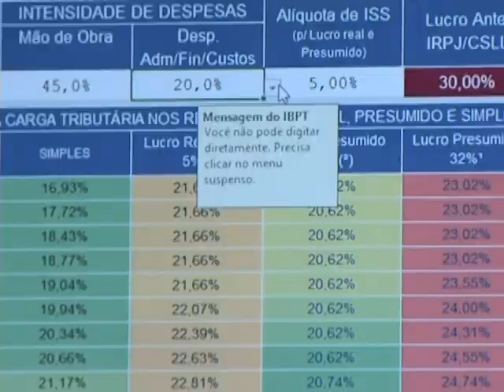Adesão ao Supersimples pode ser feita a partir de novembro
NBR NOTÍCIAS - 15.09.14: A partir de novembro, empresas de 140 ramos de atividades ligadas à área de serviços poderão aderir ao pagamento de impostos pelo Supersimples. A opção deve ser feita pelo site da Receita Federal A iniciativa unifica o pagamento de oito impostos diferentes em uma única tributação. A ampliação do benefício é resultado da nova lei do Simples Nacional, que define como critério o faturamento anual de até R$ 3,6 milhões e não a categoria do negócio. Com isso, médicos, advogados, fisioterapeutas e outros profissionais vão poder economizar até 30% do valor pago em impostos.